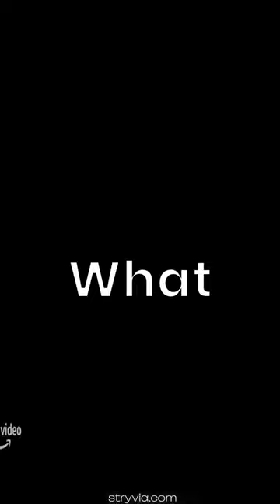50 Movies and Tv shows like The Rig (2023 series)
50 Movies and Tv shows like The Rig (2023 series) | Stryvia
1. The River (2012 series)
2. Killjoys (2015 series)
3. The Terror (2018 series)
4. Starhunter Redux (2018 series)
5. Darling In The Franxx (2018 series)
6. Dark Matter (2015 series)
7. Robihachi (2019 series)
8. Strange World (2022 film)
9. Away (2020 series)
10. Dino Squad (2007 series)
11. Mad Dogs (2015 series)
12. Peacemaker 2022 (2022 series)
13. Defying Gravity (2009 series)
14. Academy Apocalypse Highschool Of The Dead (2010 series)
15. The Old Guard (2020 film)